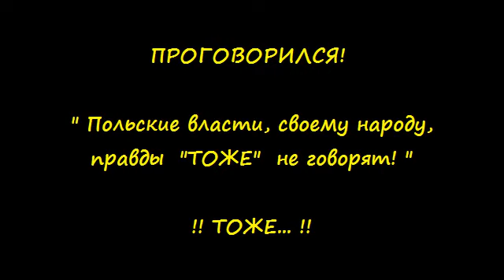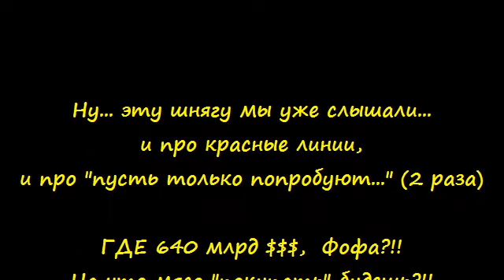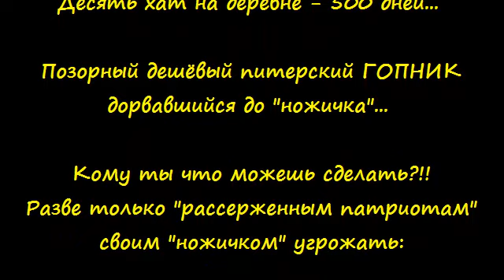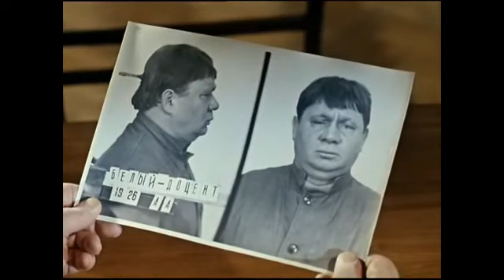ПУТИН СДАЛ ПОЛЬШЕ западную украину 21 июля 2023. Гордиев узел затянулся ещё крепче...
Предатель в Кремле. А расхлёбывать это будут после него...
Путин - это троянский конь Запада! И с этим конём вы пошли на переправу... На перевправе коней не меняют, но троянский конь ещё никого не перевёл через переправу! вам ПРИДЁТСЯ его менять прямо на переправе!
Он говорит правильно, а делает - всё вопреки! С самого начала 2014 ! Аккуратно всё сдаёт даже там, где все козыри были на руках! Будто заколдованный. "Из всех возможных вариантов он выбирает самый худший!"